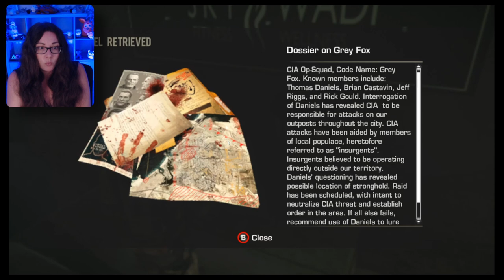The Battle | Spec Ops The Line Part 2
00:00 Intro
00:30 Chapter 5 The Edge
21:24 Chapter 6 The Pit
38:46 Chapter 7 The Battle

Purple Spudz • Gold • Neil • James • Alexandria Dawn • Mr Bikes and Dogs  • Aussie_guy8830 • Ulysses